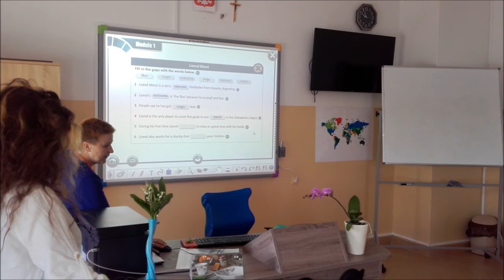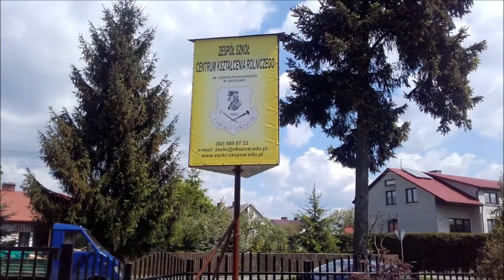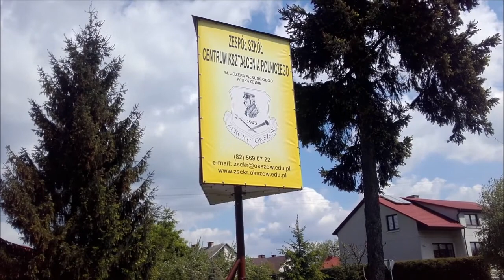Dzień Otwarty Szkoły ZSCKR Okszów 16 maja 2017 roku - relacja filmowa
Krótka relacja filmowa z przebiegu Dnia Otwartego Szkoły z Zespole Szkół Centrum Kształcenia Rolniczego im. Józefa Piłsudskiego w Okszowie - 16 maja 2017 rok.